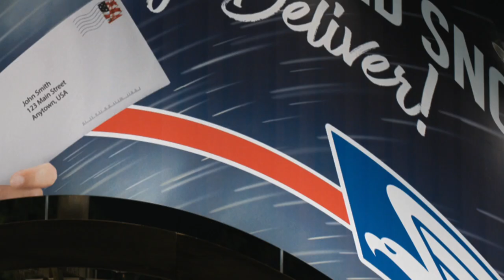iMusicPlus Movie Trailer - Strays (2023) Sofía Vergara, Will Ferrell, Harvey Guillén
They say a dog is a man’s best friend, but what if the man is a total dirtbag? It might be time for some sweet revenge, doggy style. When Reggie, a naïve, optimistic Border Terrier, is abandoned by his lowlife owner, Reggie is certain that it was an accident. But after Reggie falls in with Bug, a foul-mouthed stray who loves his freedom and believes that owners are for suckers, Reggie begins to see his owner for the sleazeball that he is. Together, Reggie, Bug and Bug’s pals hatch a plan to help Reggie find his way home … and make his owner pay.